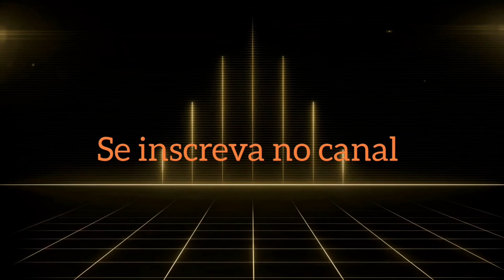O melhor do FUTEVÔLEI/Marcelinho e Eduardinho Vs Guigui e Cinho - Melhores momentos/Roberto Periard